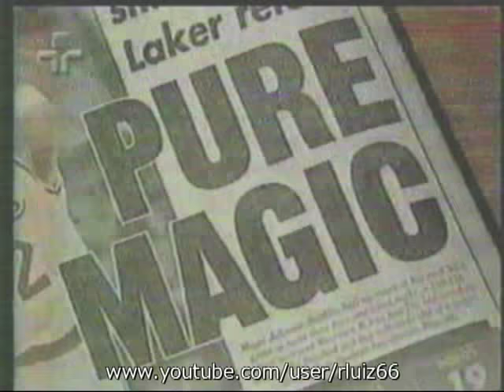Basquete O retorno de Magic Johnson 1996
Após ser diagnosticado como portador do vírus da AIDS, o grande Magic Johnson retirou-se do basquete e foi se tratar.
Após várias idas e vindas, em 30/01/1996 ele reestreou pelo Los Angeles Lakers, inciciando assim , a fase final da sua carreira.